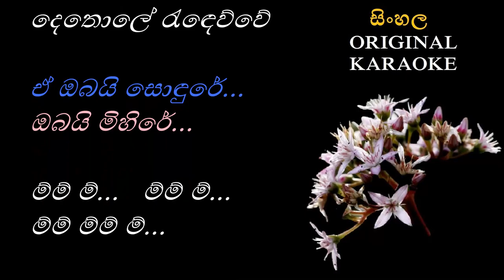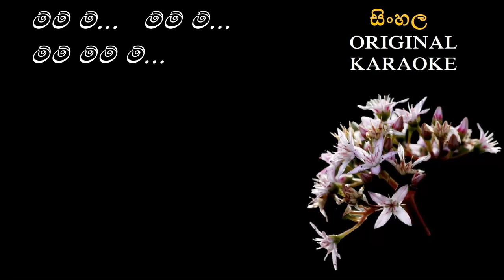Pera Athmayaka - පෙර ආත්මයක - KARAOKE - with Female Voice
තනුව : නෞෂාඩ් අලි
සංගීතය : මොහොමඩ් සාලි
පද රචනය : කරුණාරත්න අබේසේකර
මුල් ගායනය : සුජාතා අත්තනායක
                      මිල්ටන් පෙරේරා